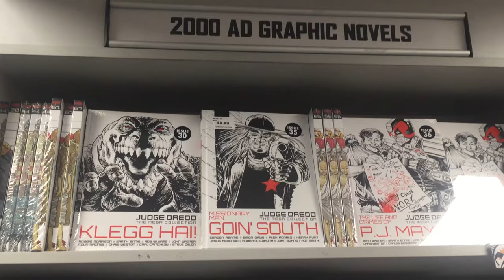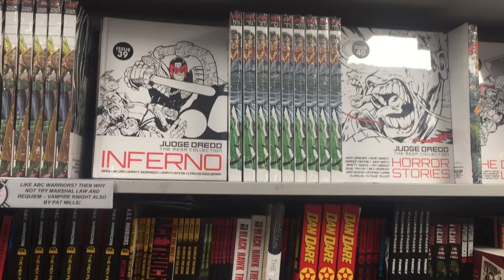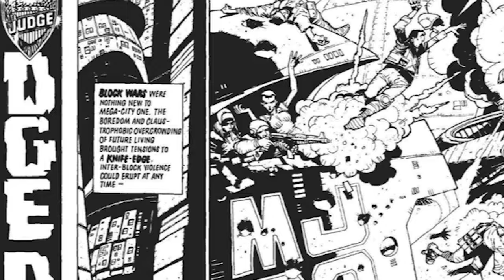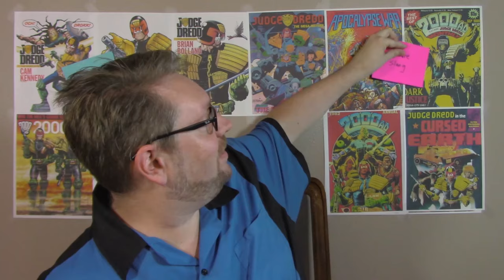Judge Dredd Tropes and a Visit to London - Comic Tropes (Episode 11)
This episode, I visit London and go to Forbidden Planet to get a back issue of England's popular Judge Dredd comic book by 2000 AD. I list the tropes you could expect to find in a Dredd comic, read part of the Block Mania storyline and count up the tropes. Then I drink a British beer for every trope he encounters.